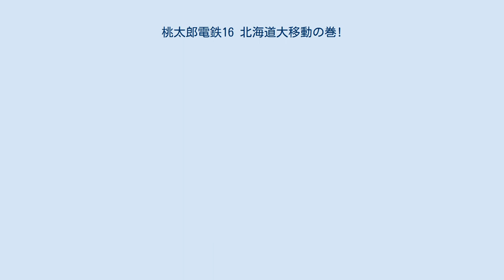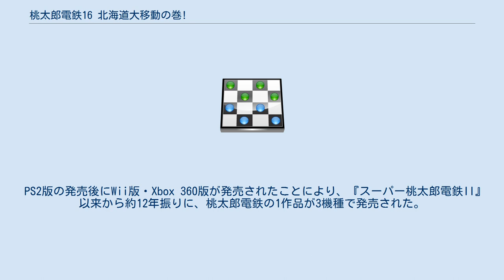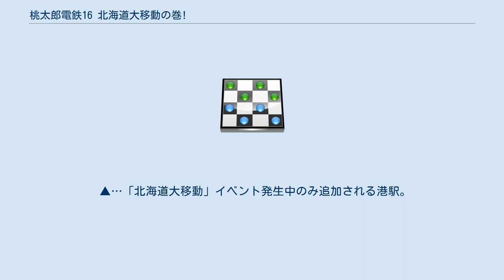桃太郎電鉄16 北海道大移動の巻!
桃太郎電鉄シリーズ 」 桃太郎電鉄16 北海道大移動の巻! 桃太郎電鉄16 北海道大移動の巻!（ももたろうでんてつじゅうろく ほっかいどうだいいどうのまき!）は、ハドソンが発売したゲーム。
PS2では最後の、それ以外のハードでは初の桃太郎電鉄シリーズである。
 本作では、サブタイトルにもある「北海道大移動」という大型イベントが搭載されており、ある条件を満たすとゲーム中に北海道が四国沖に移動するイベントが発生する（詳細は、前作からの変更点を参照）。
また、ゲーム開始時のオープニング映像として、青森県五所川原市で行われる「五所川原立佞武多」にて「桃太郎電鉄 立佞武多」が登場する様子が収録されている。
その関係で、本作のマップの青森県内に「五所川原」など3つの物件駅が追加されている。
 PS2版の発売後にWii版・Xbox 360版が発売されたことにより、『スーパー桃太郎電鉄II』以来から約12年振りに、桃太郎電鉄の1作品が3機種で発売された。
また、廉価版として2009年2月5日にPlayStation 2版（PlayStation 2 the Best）が、2010年4月22日にWii版（みんなのおすすめセレクション）が発売された。
任天堂の家庭用据置機向けとしては『12』以来であり、マイクロソフトの家庭用ゲーム機向けとしてはシリーズ初である。
 なお、Wii版・Xbox 360版では、PS2版からゲーム内容に一部変更や追加点がある。
 16年目12月に強い寒波が冬に北海道を襲い始める。
寒波発生中は北海道に近づくと吹雪が巻き起こる。
 17年目12月になると、北海道の物件から臨時収入のイベントが発生しなくなる。
 そして、18年目6月になると、夏にまで寒波が発生し、その時点から北海道内のマスにいるとカードが使用不可能となる。
 そして20年目以降の11月に誰かが北海道に入ると12月にひときわ強力な寒波が発生する。
その翌月に北海道全土が完全に凍結し、北海道へのルートも封鎖される（目的地が北海道にある場合は最短距離のマス数が「?」マークになり、銀河鉄道のゴール地点も封鎖される）。
 翌年度に、凍り付いた北海道を四国沖に移動させて氷を溶かす計画が始動し、7月に北海道の移動が終了すると解凍され、北海道にいたプレイヤーと物件は元に戻る。
 その上で年月が経過すると寒波が去って跡地に浮かんでいた氷が溶け、北海道が元の場所に戻るイベントが発生し、一連のイベント「北海道大移動」は完全に終了する。
 太字…目的地になる駅。
 （初）…全国編初登場の駅。
（再）…再登場の駅。
 ●…『GOLD』の日本列島大爆発イベントで沈む駅。
 （変）…これまで別の種類の駅だったもの。
 ◆…ゲーム途中で追加される物件駅。
 ★…特別カード売り場。
36年目以降登場。
 ▲…「北海道大移動」イベント発生中のみ追加される港駅。